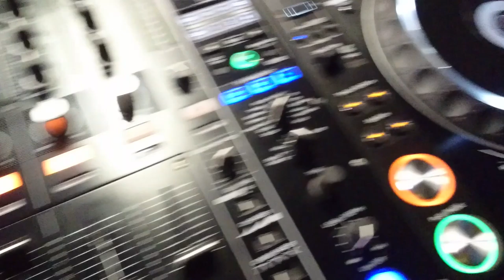1+2 2019-04-16 DJ JOKER (PIONEER) VALESTAR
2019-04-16 DJ JOKER (PIONEER) VALESTAR